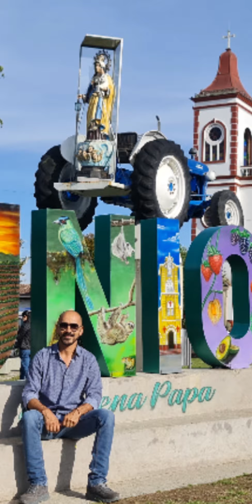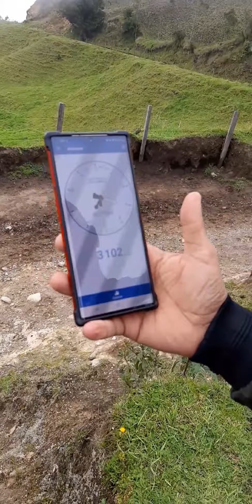Medellin - Salamina en 4 dias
Durante el recorrido pasamos por Rionegro Antioquia, La Ceja,  La Unión, Sonsón, Nariño, Samaná Caldas, Victoria, Marquetalia, Manzanares, Marulanda. Y aprovechamos el recorrido para enriquecer nuestro conocimiento acerca del agro.